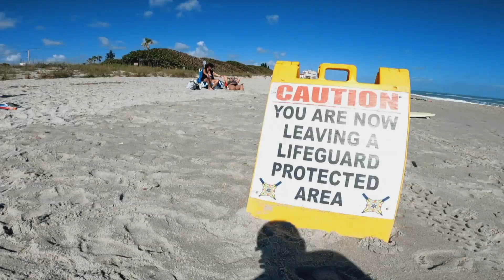Melbourne Half Marathon. La carrera boutique de la Florida Central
Nos invitaron a participar en la Media Maratón de Melbourne, Florida; una linda ciudad ubicada a 60 minutos de Orlando, muy reconocida por sus lindas playas, bellos paisajes y tranquilidad

El recorrido se hace a lo cargo del Banana River en un loop que te hace recorrer dos importantes cuestas. Pero no les quiero contar mas, les invito a ver el video de nuestra experiencia en Melbourne

Recuerda, dejarnos tus preguntas y comentarios

main camera
my preferred lens
my wide lens
big drone
sport camera
other drone